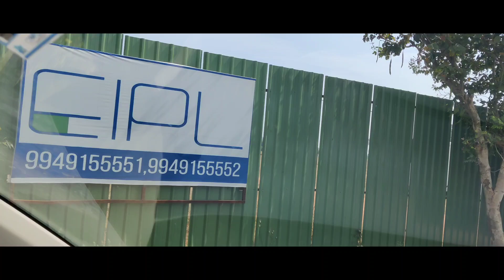SOLD OUT 🙂 DTCP Approved PLOT maheshwaram shamshabad hyderabad Near EILP project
Plot Size : 200 square yards
Facing : West facing
location: Maheshwaram
Price : 8900/- per square yard
Note : Loan facility not available

Location Advantage:
1.  Near Shamshabad Airport
2. In Tukkuguda and very close to ORR Exit No 14
3.  Near Srisailam Highway
4.  very close to Many villa Projects like
Ramky discovery city, Vishal sanjeevni, Ramky signature villas, MAK villas, Prajay villas, Amulya green land villas , kavuri forest Nest villas and many more
5. Near E - city , Fab city , TCS Adhibatla